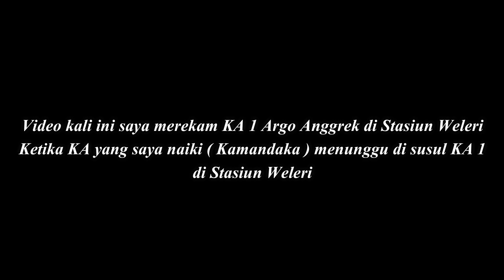Top Speed Argo Anggrek ngebut di Stasiun Weleri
Top Speed Argo Anggrek ngebut di Stasiun weleri . Video ini saya rekam ketika saya naik KA Kamandaka menuju tegal. di Stasiun Weleri KA Kamandaka di Susul KA Nomer 1 di Indonesia yaitu KA Argo Anggrek.

Selamat Menonton,
Terima Kasih..